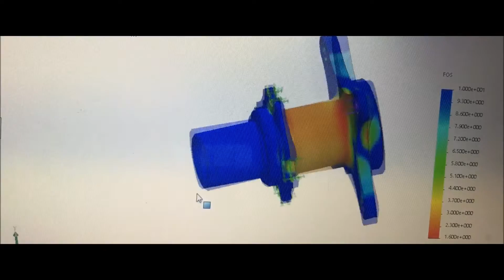VITCFE Fund Raiser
VITCFE is a nexus of engineering undergraduates who design, build and test and electric formula racecar that competes in Formula student events around th world.
We are the defending champions of Formula Green India and this year we are competing  against universities
 from all over the world at FSAE Australasia in December.

To actualise our target we want you to go hand in hand with us and raise funds to ship the car to Australia.
Help us in reaching our target so that we can successfully build and ship our vehicle and steer our car to victory in FSAE Australia.